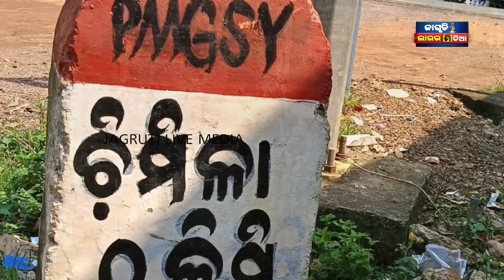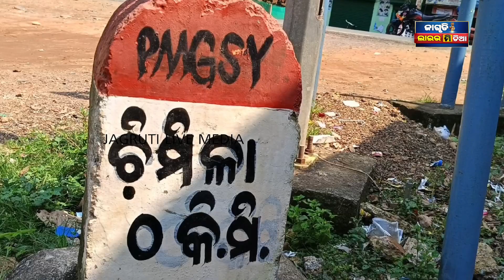ବୃଦ୍ଧ ଜେଜେମାଙ୍କ ଭରସାରେ ୩ ନାବାଳିକା ଭାଇ ଭଉଣୀଙ୍କ ଭବିଷ୍ୟତ || needed helping hand